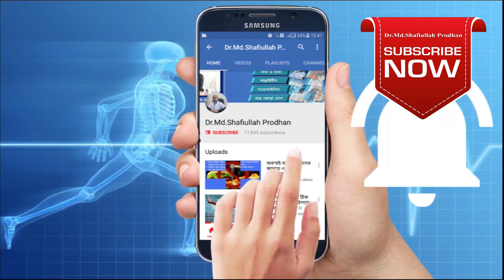হাঁটু ব্যথা কি কোমরের সমস্যায় হতে পারে ? Knee Pain Treatment || Back Pain Treatment